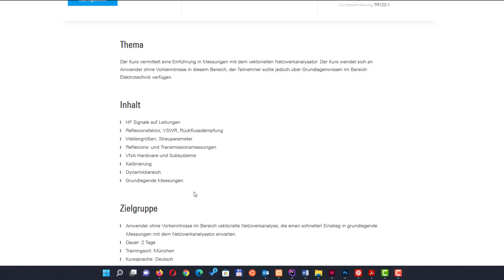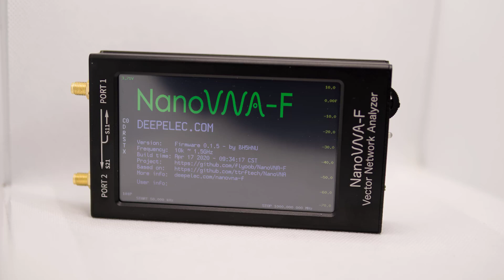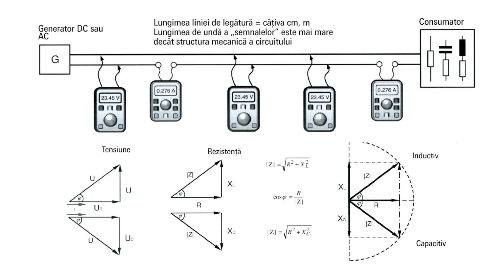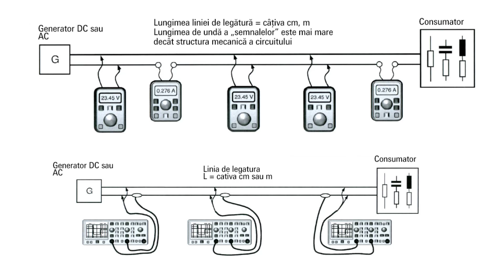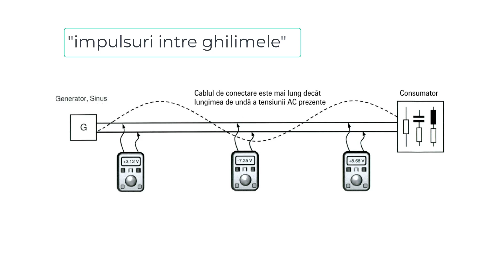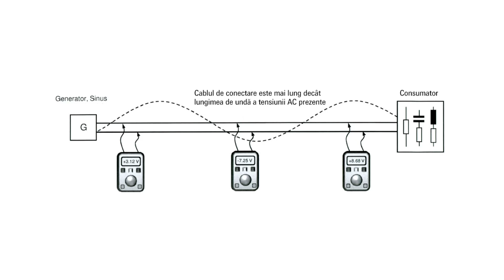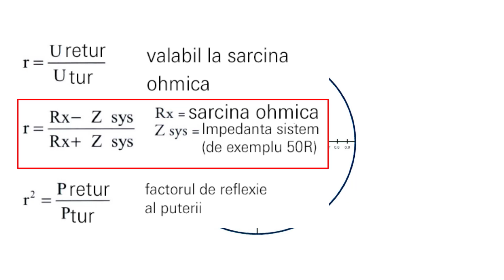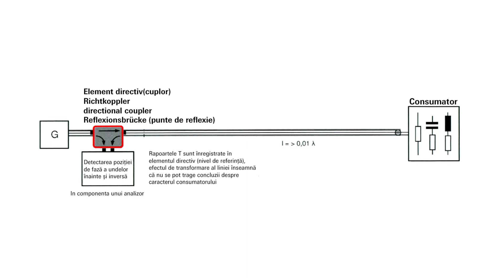VNA - analiza scalară, vectorială, factor de reflexie [2]